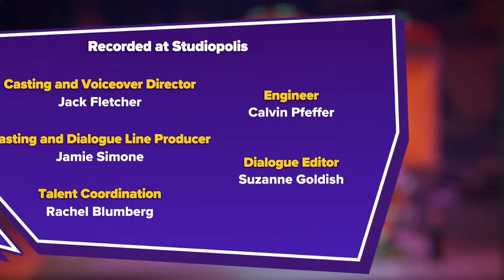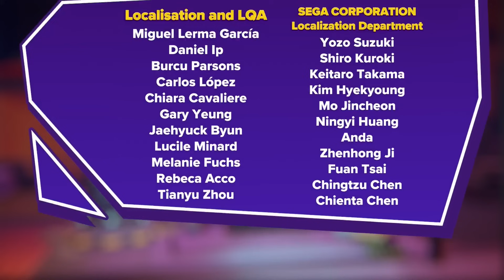Sonic Dream Team: Full Story Playthrough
Sonic the Hedgehog returns to Apple Arcade with this new title called "Sonic Dream Team". Dr. Eggman is able to control his evil dreams and move them to reality. It's up to Sonic and his friends to stop the nightmares!
This playthrough only contains the main acts of each world, since the other ones are little missions which are based of the main acts.
Video Content ⌚

0:00 Intro
0:11 Game Intro
1:47 Cutscenes
3:58 Tutorial Stage
6:42 Cutscene

Scrambled Shores

8:29 Scrambled Shores Act 1
10:55 Cutscene
11:19 Scrambled Shores Act 2
12:31 Cutscene
13:35 Scrambled Shores Act 3
15:41 Cutscene
16:05 Sonic's Cutscene
16:31 Amy's Cutscene
16:58 Dr. Crabulous Boss Fight
18:06 Cutscene

Dream Factory

18:54 Dream Factory Act 1
22:27 Cutscene
23:00 Dream Factory Act 2
25:55 Dream Factory Act 3
28:57 Cutscene
30:01 Cream's Cutscene
30:49 Tails' Cutscene
31:36 Factory Foremen Boss Fight
32:56 The Four Man Boss Fight
35:40 Cutscene

Nightmare Maze

36:20 Nightmare Maze Act 1
39:15 Cutscene
40:17 Nightmare Maze Act 2
43:06 Nightmare Maze Act 3
46:49 Cutscene
47:18 Rouges' Cutscene
47:27 Knuckles' Cutscene
47:37 Guardian Hunter Boss Fight
50:06 Cutscene

Ego City

50:24 Ego City Act 1
54:10 Cutscene
54:45 Ego City Act 2
57:58 Ego City Act 3
1:00:28 Cutscenes
1:02:04 Nightmare Eggman Boss Fight

1:09:52 Ending Cutscenes
1:12:14 Credits
1:13:26 ???

1:13:53 Outro
Cool Playlists to check out 📎

If you enjoy the video, then you can show your support by commenting and pressing the 👍 button ^^